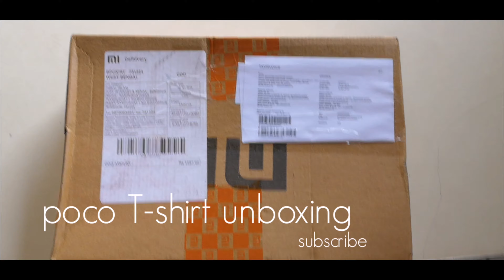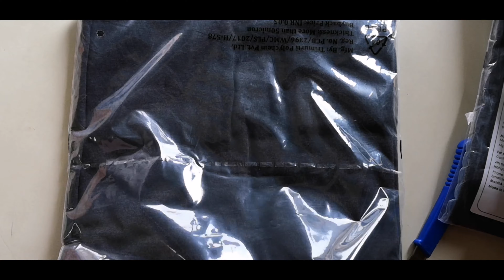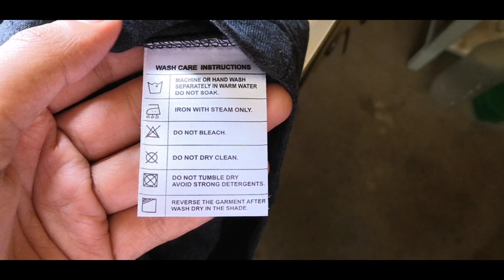Poco f1 crew neck T-shirt unboxing and frist look. Best quality T-shirt.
Poco f1 crew neck T-shirt unboxing and frist look.
Thnks for watching video.